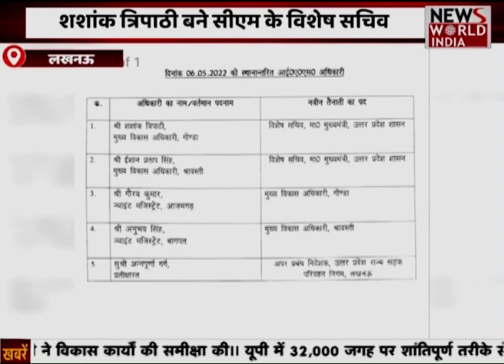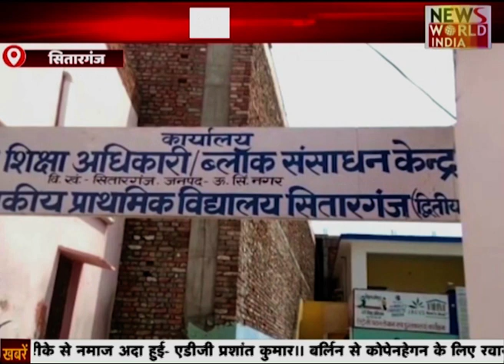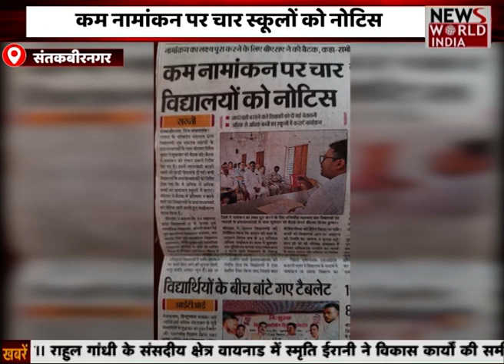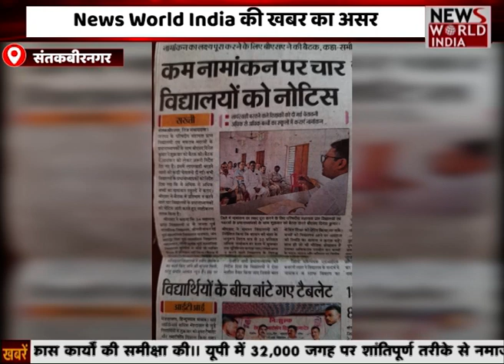5 आईएएस अफसरों का तबादला, शशांक त्रिपाठी बने सीएम के विशेष सचिव